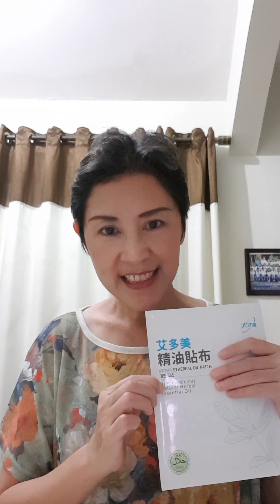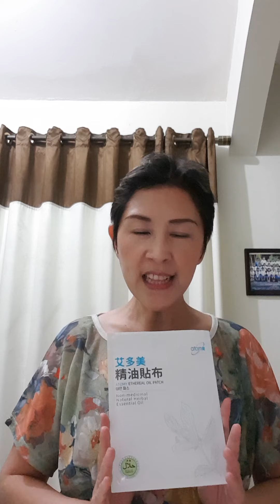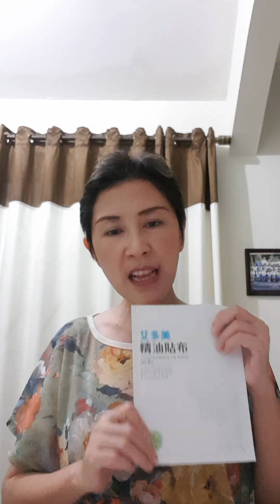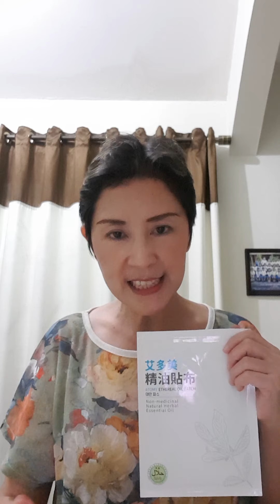ATOMY ETHEREAL OIL PATCH (KOYO)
Koyo yang sangat berkhasiat dan nyaman dipakai. Yang ingin tahu lebih lanjut, bisa hubungi ika 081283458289